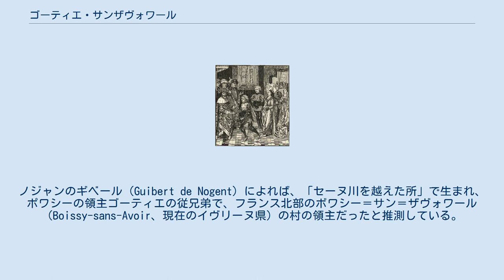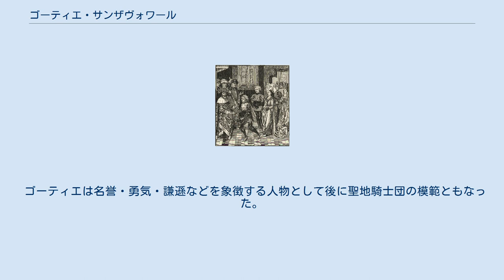ゴーティエ・サンザヴォワール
王と謁見するゴーティエ・サンザヴォワール ゴーティエ・サンザヴォワール（フランス語: Gautier Sans-Avoir, 英・独: Walter Sans Avoir）あるいはゴーティエ無産公、無一文のゴーティエは、11世紀後半のフランス北部出身の騎士で民衆十字軍の指導者の一人。
その出生地や経歴は不明。
ノジャンのギベール（Guibert de Nogent）によれば、「セーヌ川を越えた所」で生まれ、ポワシーの領主ゴーティエの従兄弟で、フランス北部のボワシー＝サン＝ザヴォワール（Boissy-sans-Avoir、現在のイヴリーヌ県）の村の領主だったと推測している。
隠者ピエールとともに、第1回十字軍に先立つ民衆十字軍の巡礼者たちを率いてフランスから聖地エルサレムへと向かった。
 ローマ教皇ウルバヌス2世は、1095年11月クレルモン教会会議での説教でムスリムが支配するエルサレムへの軍派遣とキリスト教徒への奪還を呼び掛けた。
エルサレムへ向かうことで罪が許されるという説教に対し、西欧の庶民や諸侯は熱狂した。
フランス各地の諸侯や騎士たちが準備を整える前に、隠者ピエールは熱狂した庶民を率いてフランスを発ち1096年4月12日にケルンに集合したが、その中にゴーティエもいた。
ケルンでドイツ人の合流を待つ隠者ピエールに対し、ゴーティエは出発が待ちきれないという人々とともに4月15日にケルンを発った。
ゴーティエの先発隊は神聖ローマ帝国、ハンガリー王国、ブルガリア（東ローマ帝国領）を横断した。
ドイツとハンガリーでは事もなく通過した彼らは、ハンガリーと東ローマ帝国の境界に当たるゼムンとベオグラードで略奪行為を行い、その報復を受けた。
ゴーティエ一行は東ローマ軍の先導で7月20日にコンスタンティノープルに到着し、隠者ピエールの本隊と合流した。
 東ローマ皇帝アレクシオス1世コムネノスは、首都の近くに集まり市民との軋轢の予想された民衆十字軍にボスポラス海峡を渡らせた。
一行は内輪もめを起こして分裂し、隠者ピエールは一行に自制を求めたが一行は小アジアで略奪やルーム・セルジューク朝との交戦を行った。
1096年の10月に民衆十字軍はセルジューク朝軍の伏兵にかかりニカイア近郊で壊滅し（ドラコンの戦い）、ゴーティエもこのときに戦死した。
 ゴーティエは名誉・勇気・謙遜などを象徴する人物として後に聖地騎士団の模範ともなった。